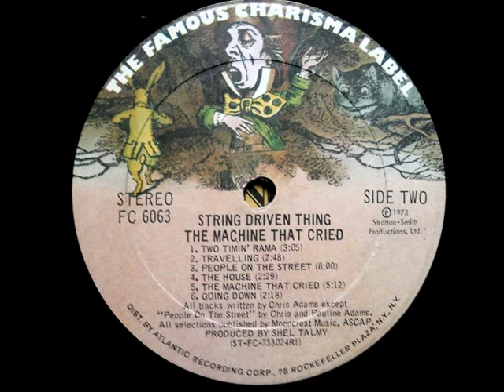STRING DRIVEN THING - Night Club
ALBUM The Machine That Cried (1973)